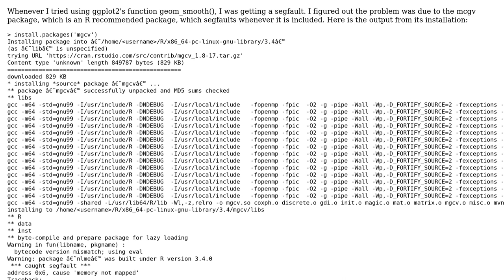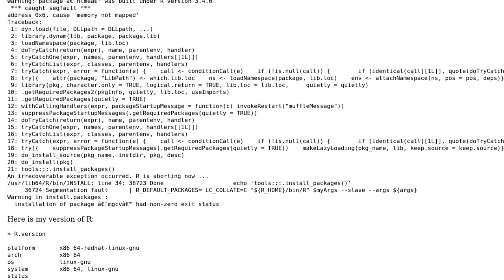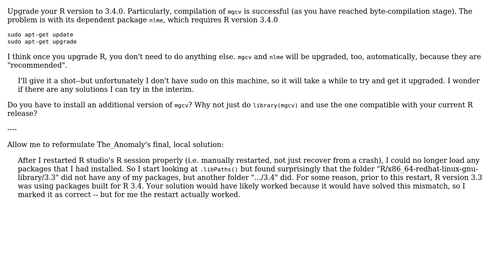Segfault when installing mgcv package in R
With thanks & praise to God, and with thanks to the many people who have made this project possible! | Content (except music & images) licensed under CC BY-SA | Music | Images & others | With thanks to user Zheyuan Li user The_Anomaly and the Stack Exchange Network Trademarks are property of their respective owners. You are responsible for your own actions.